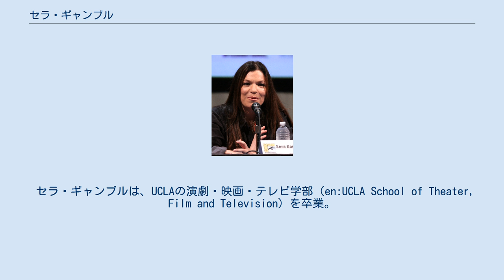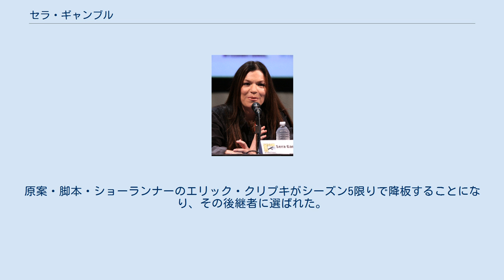セラ・ギャンブル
セラ・ギャンブル（Sera Gamble）は、アメリカ合衆国のテレビ脚本家、プロデューサー。
The CW系列のテレビシリーズ『スーパーナチュラル』の仕事で知られる。
 セラ・ギャンブルは、UCLAの演劇・映画・テレビ学部（en:UCLA School of Theater, Film and Television）を卒業。
映画やテレビの世界に入る前、舞台版『Will Strip for Food』のロサンゼルス公演およびダブリン（アイルランド）公演に出演した。
『Eve of Paradise』（脚本・監督：ラエル・タッカー）では、製作と出演を兼任。
また、『The Clay Man』という短編映画（監督：ラエル・タッカー）では、脚本と出演を兼任した。
 2003年、『プロジェクト・グリーンライト』（en:Project Greenlight）の第2シーズンで最終選考に残ったことが、彼女のハリウッド業界入りのきっかけとなった。
 2005年、『スーパーナチュラル』の脚本家兼ストーリー・エディターとして雇われた。
また、ABC系列の短命番組『Eyes』（ティム・デイリー主演）の脚本も担当した。
 『Very Hot Jews』というブログの共同執筆者でもある。
 セラ・ギャンブルは、『スーパーナチュラル』にシーズン1から参加しており、20本以上の脚本を手がけている。
原案・脚本・ショーランナーのエリック・クリプキがシーズン5限りで降板することになり、その後継者に選ばれた。
ギャンブルはシーズン6とシーズン7を通して製作総指揮・ショーランナーを務めた。
シーズン7終了後、The CW系列の「他の新番組企画に集中する」という理由で降板した。
 彼女の後継者には、『スーパーナチュラル』にシーズン3からシーズン5にかけて脚本家として参加していたジェレミー・カーヴァー（『Being Human』の共同原案者・製作総指揮）が選ばれた。